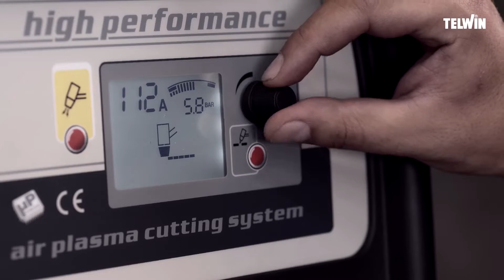Présentation du découpeur plasma 50mm - DUMATOS LOCATION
La location de ce découpeur plasma à air comprimé, triphasé et ventilé permet le découpage rapide sans déformation des matériaux conducteurs.
Il est efficace sur acier, acier inox, aciers galvanisés, aluminium, cuivre, laiton, etc.
Pour un amorçage parfait, le cycle de découpage est activé par un arc pilote.

Principe:
Le plasma est un gaz chauffé à une température très élevée et ionisé de façon à devenir conducteur électrique.
Ce procédé de coupe utilise le plasma pour transférer l’arc électrique à la pièce métallique qui est fondue par la chaleur et séparée.
La torche utilise de l’air comprimé provenant d’une alimentation unique pour le gaz plasma et pour le gaz de refroidissement et de protection.

Utilisation:
Pour fonctionner, ce découpeur plasma, doit être raccordé à un compresseur d'air adapté.
Son écran LED permet de présélectionner des réglages adaptés au matériau à découper, de visualiser et d'affiner ces réglages.
Son utilisation est simple, un seul bouton permet de lancer le cycle de découpe.
4 modes de découpe sont proposés:
- Standard: Mise en marche manuelle de la torche. En l'absence de matière à découper le cycle s'arrête.
- Découpe de grillage: Mise en marche manuelle de la torche. Le cycle s'active et s'arrête automatiquement selon la présence ou non de matière.
- Découpage bloqué: Mise en marche manuelle de la torche, le cycle de de découpage est vérouillé permettant à l'utilisateur de relacher le bouton de la torche.
- Gougeage: Avec des consommables adapté, permet de réaliser des opérations de décriquage. Ce mode permet par exemple de découper une tôle superposée sur une autre sans la déteriorer ou d'enlever une certaine épaisseur de matière.

Si besoin, ce découpeur plasma peut être connecté à des systèmes de découpage automatisés.
Location de découpeur plasma
Ce découpeur plasma permet de découper jusqu'à 50mm de métal

Caractéristiques:
Alimentation: 380V
Plage de réglage: 30-160A
Courant max.: 150A - 30%
Courant absorbé max.: 40 A
Puissance absorbée max.: 25kW
Rendement: 86%
Facteur de puissance (cosphi): 0,9
Épaisseur de découpage max.: 50mm
Débit max d'air comprimé: 290L/mn
Pression air comprimé: 4-5 bar
Indice de protection: IP23
Dimensions (LxlxH): 670x310x560mm
Poids: 46 kg